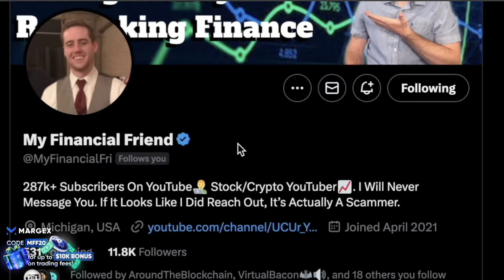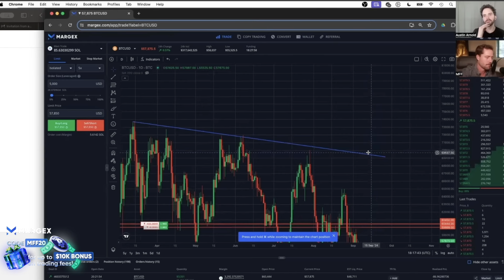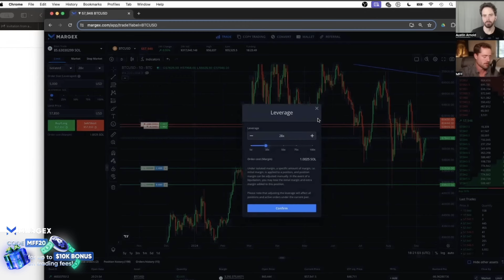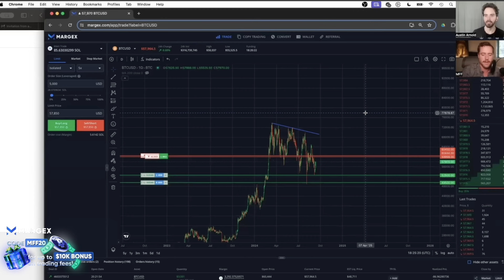WHAT I TOLD ALTCOIN DAILY ABOUT MAKING $100 A DAY IN CRYPTO TRADING!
Trade and Earn $15,000 BTC with CoinW! Up to 200x leverage and No KYC needed👇

Try Flappy Bird!👇 Select My Financial Friend after you get the Egg to join our race to be the #1 community!